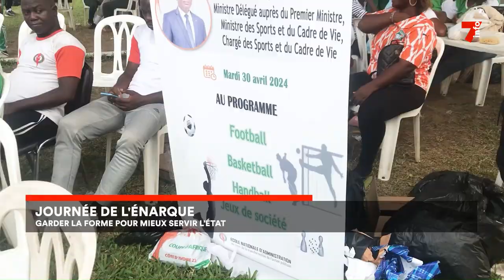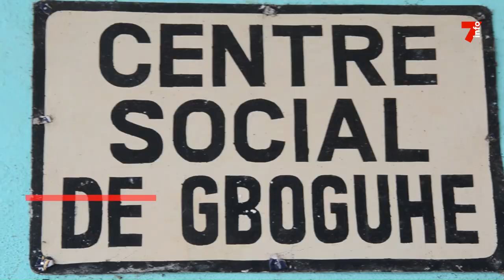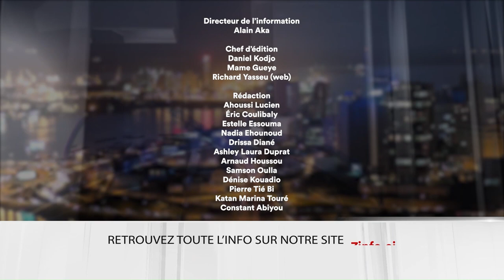Le 7 minutes du 6 mai 2024 (édition du 19H)